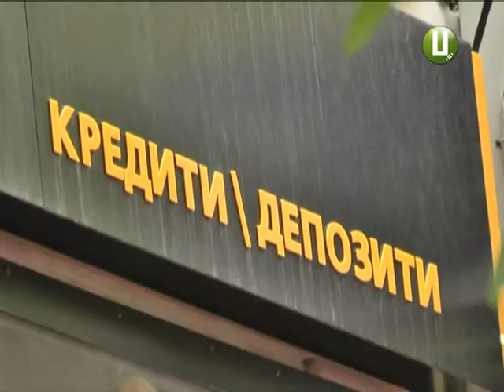ХОДТРК "Поділля-центр" - Кредити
Позичаєш чужі, а віддаєш свої. У фінансово скрутних ситуаціях один із  найпопулярніших способів  розжитися грішми -  оформити банківський  кредит.